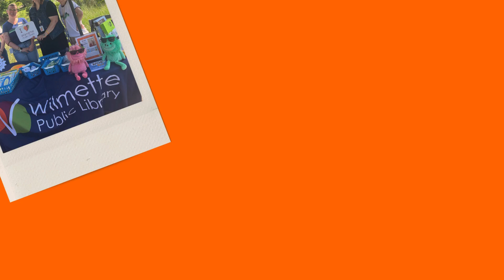2024 Summer Reading Club Recap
Check out our recap of our epic summer of reading, learning, playing, and growing this summer at Wilmette Public Library.